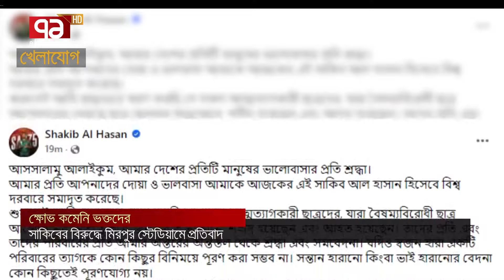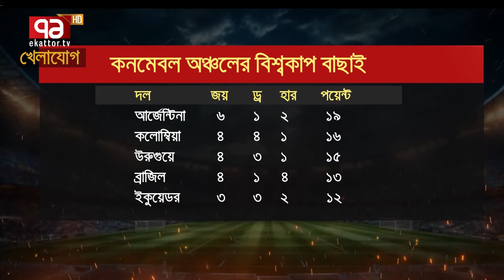খেলাযোগ, ১১ অক্টোবর ২০২৪ | Sports News | Khelajog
খেলাযোগ, ১১ অক্টোবর ২০২৪

Bangabandhu Satellite Parameter:
Satellite: BS1
Orbital Position: 119.1 ͦ  East
Polarization: Horizontal
Frequency: 4600MHz
Modulation: 8PSK
FEC: 2/3
Symbol Rate: 30,000
DVB-S2